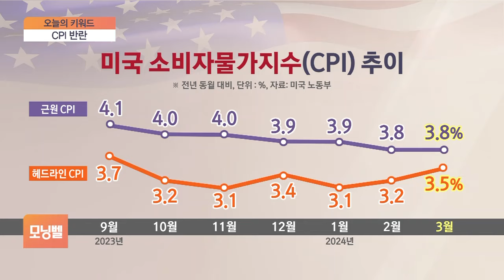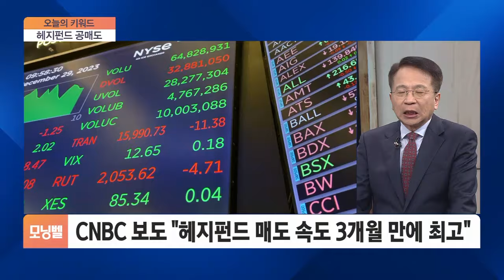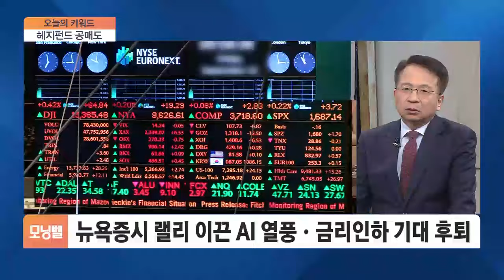[김대호 박사의 오늘의 키워드] CPI 반란·헤지펀드 공매도·엔비디아 주의보· 기시다 선물·피치의 저주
■ 모닝벨 '김대호 박사의 오늘의 키워드' - 김대호 글로벌이코노믹연구소장·경제학 박사·세한대 특임교수

◇ CPI 반란
◇ 헤지펀드 공매도
◇ 엔비디아 주의보
◇ 기시다 선물
◇ 피치의 저주